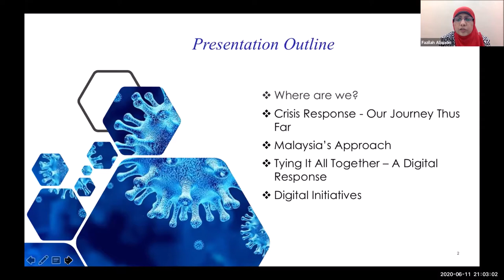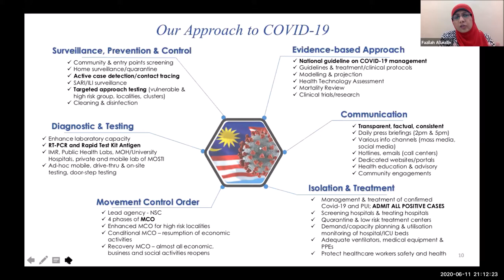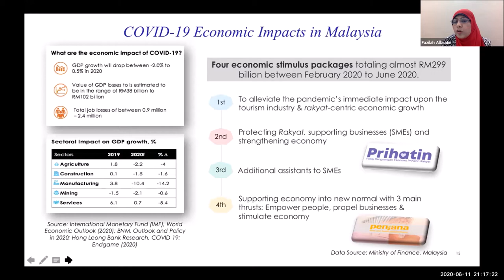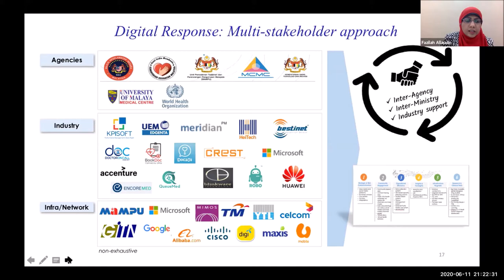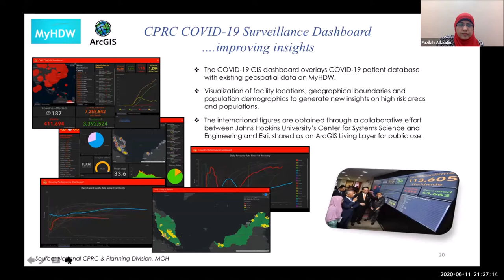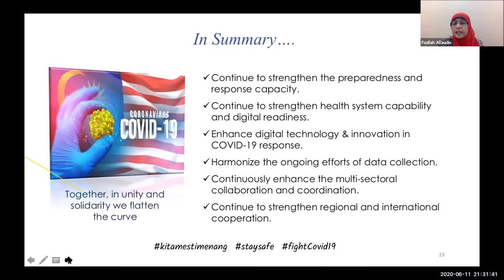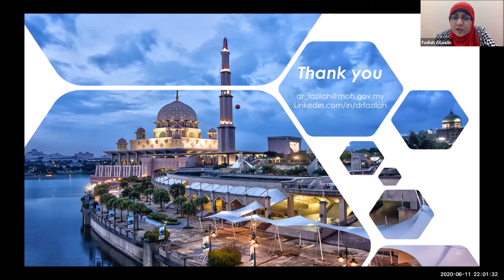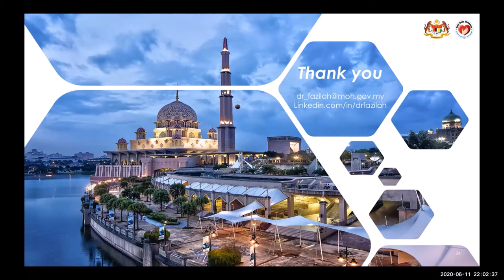AeHIN Hour - COVID 19 Pandemic of the Century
Speaker: Dr. Fazilah Shaik Allaudin, Senior Deputy Director, Medical Care Quality Section, Medical Development Division, Ministry of Health Malaysia